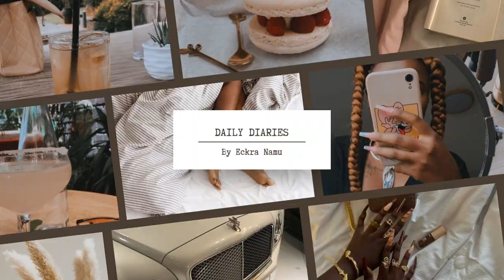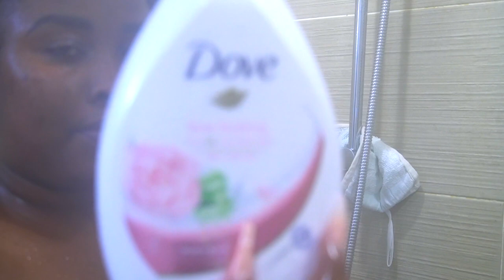My Weekly SHOWER + SELF CARE ROUTINE *Romanticising My Life*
UPLOADING SCHEDULE
💫 NEW VIDEO MOST DAYS OF THE WEEK

0:00 - 2:11 ~ intro
2:11 - 3:33 ~ Shaving
3:33 - 6:08 ~ shower
6:08 - 8:30 ~ skin care
8:30 - 8:50 ~ see you in the next video

SEE YOU ON MY NEXT VIDEO!!